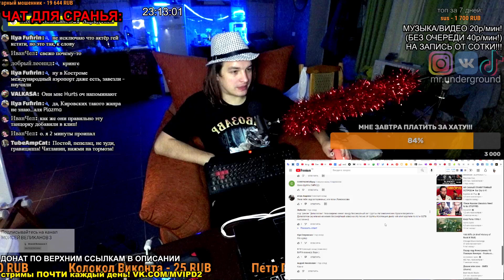СМОТРИМ: Алексей Щербаков -ПАНК!